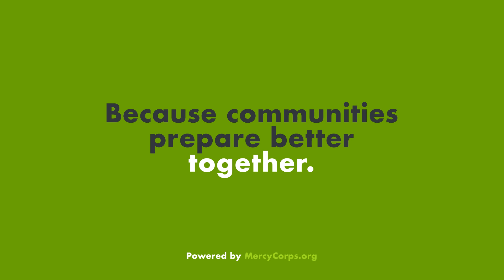Communities Prepare Together: Preparing Our Kit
Every household should have a good emergency kit. Here are some tips for building yours.